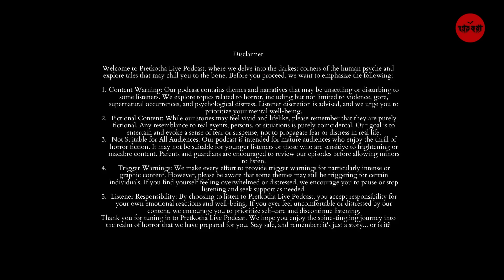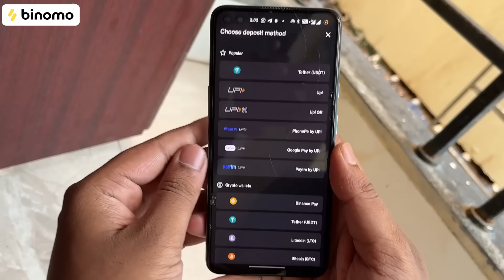Jinn Charanor Live Horror Video | Rana Da Special @Pretkotha Live Podcast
🚀 Experience the joy of trading on Binomo and earn up to 5000 INR per day

তান্ত্রিকের কাছে জীন ছাড়ানোর লাইভ ভিডিও দেখুন | Rana Da Special  @Pretkotha   Live Podcast | Bengali Horror Podcast | Gourab Tapadar